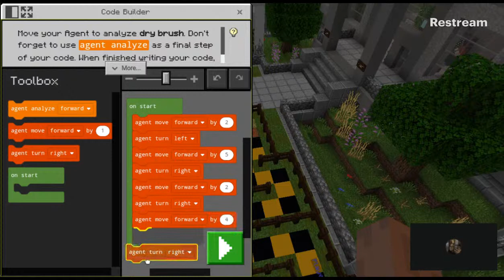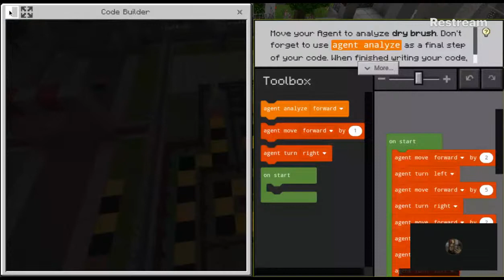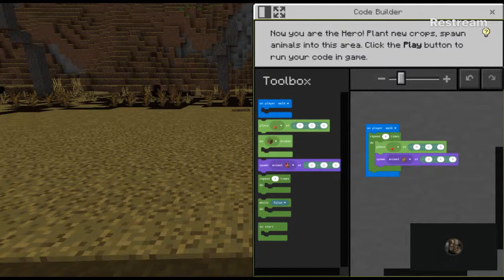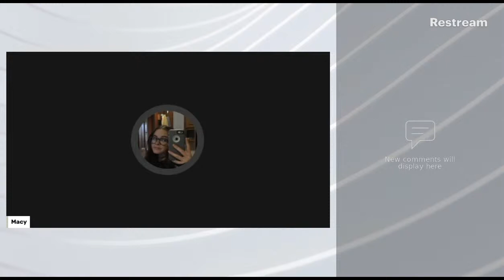Trying Minecraft Education Edition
My first stream, let's see how this goes.